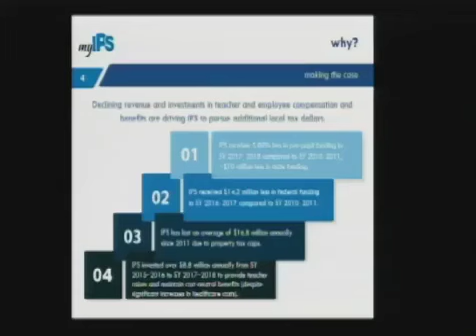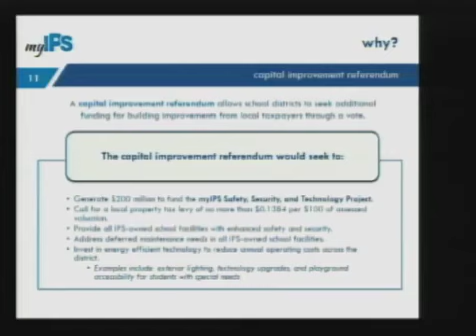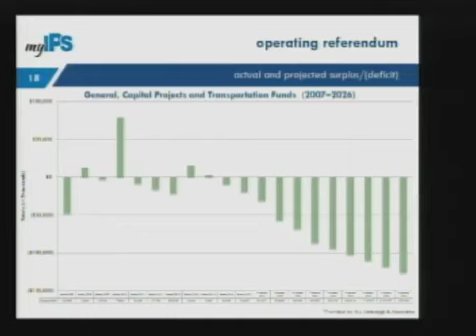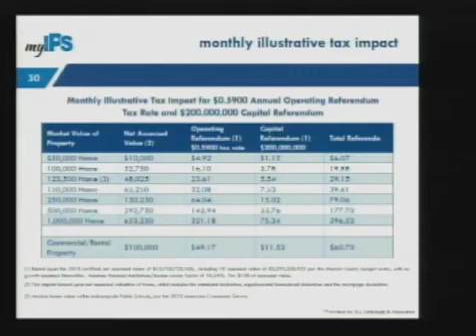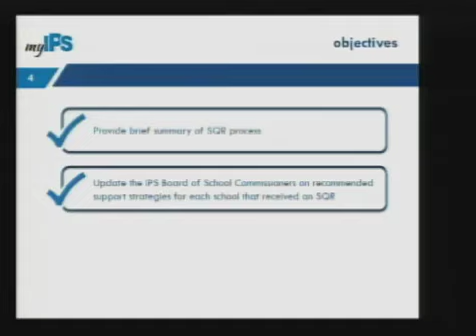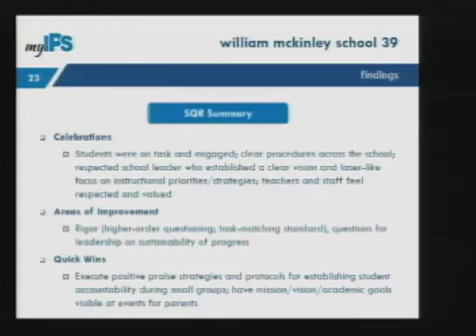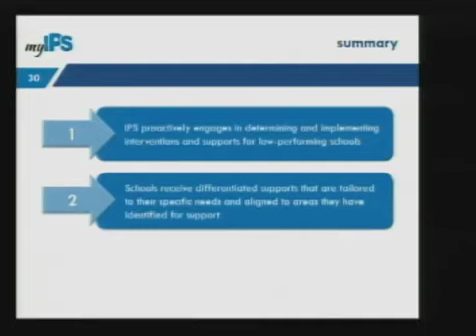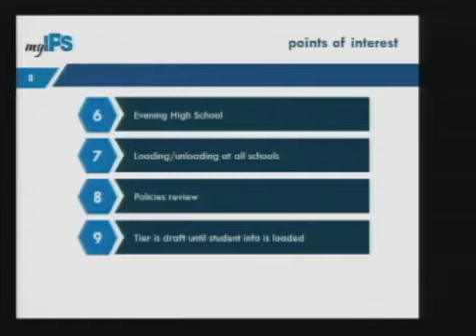IPS Board Meeting December 2017